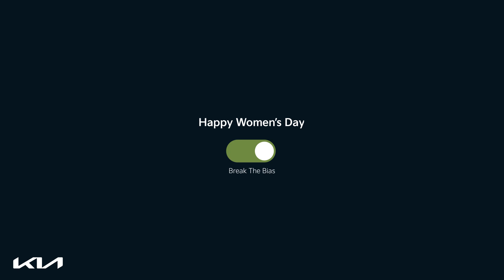Kia | Happy Women's Day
The journey from surprise to acceptance has been long yet inspiring. But there are many more miles to go.

This women’s day, let's create a movement to BreakTheBias.